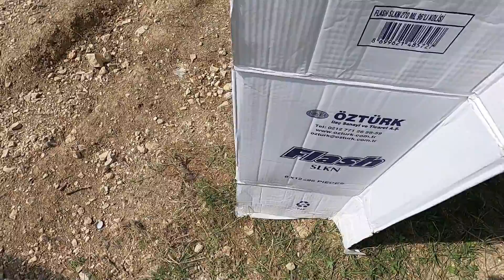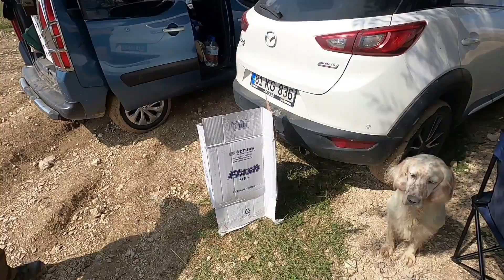Bıldırcın Güveç - Bıldırcın Avı - Yeni Sezon Açılışı - Av Kampı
Bu Bölümümüzde Güveçte Bıldırcın Nasıl yapılır? Hep Birlikte Görmüş Olduk..

Mustafa Abinin Elleri Dert Görmesin Muhteşem olmuştu...

Doğada Olan Tüm Dostlara Rasgelsin..

Bıldırcın Avı - Yeni Sezon - Av Kampı - Quail Hunting
videomuzu beğendiyseniz;
Kamp, Gezi ve Keşif, Tekne ve Balıkçılık, Köpek, Kara Avı, Tarla ve Bahçe, Silah, UTV ve ATV Arazi Videoları gibi doğanın birçok alanında farklı içerikler paylaştığımız Doğa Tutkunları kanalımıza ABONE olmayı unutmayın!

Kara Avı Videoları serimizin tüm videolarını buradan izleyebilirsiniz.

📍 Sakarya / Karasu

📷  00:00 | bölüm 1 özet
📷  00:54 | açılış
📷  03:57 | Bıldırcın Güvecini hazırlıyoruz
📷  08:34 | Güvecimiz pişiyor
📷  09:35 | güvecimiz hazır
📷  15:51 | ilk kuş kalkıyor
📷 19:14 | Kapanış

Çulluk Avı 2022 | Leo’dan Müthiş Fermalar | Woodcock Hunting 2022 | Beccaccia | вальдшнеп
kanalımızdaki diğer Gezi ve Keşif, Tekne ve Balıkçılık, Kamp, Köpek, Kara Avı, Tarla ve Bahçe, UTV ATV Arazi videolarını da incelemenizi tavsiye ediyoruz;

❓ Av Doğa Tutkunları Nedir❓

Merhabalar;
Av Doğa Tutkunları kanalımızda;
Denizde tekne gezilerini, oltayla ve zıpkınla balık avlarını, UTV ve ATV arazi araçları ile motor sporlarını, doğada çadır kamplarını, karavan gezilerini, kara avlarını ve doğada yapılabilecek bütün aktiviteleri gerçekleştirerek sizlere sunuyoruz.

Oluşturduğumuz videoların altındaki yorum kısımlarında da sohbetlerimizi sizlerle devam ettiriyoruz.

Her Salı - Cuma - Pazar yeni video ile karşınızdayız.

Hep birlikte; gezelim, görelim ve öğrenelim…

İyi seyirler!